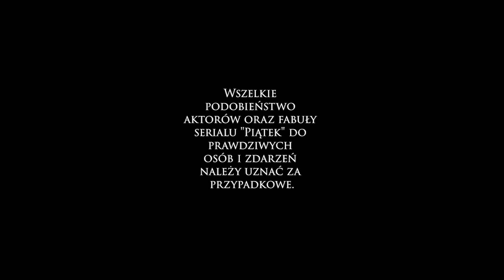POGRZEB ATEISTY 🎬 Piątek (podcast) (short)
Co nas czeka po zakończeniu żywota? Stan snu, pustka czy może coś gorszego? Cały odcinek do wysłuchania pod adresem albo bez konieczności logowania

Nr odcinka: 03 (podcast)

⚠ UWAGA! ⚠